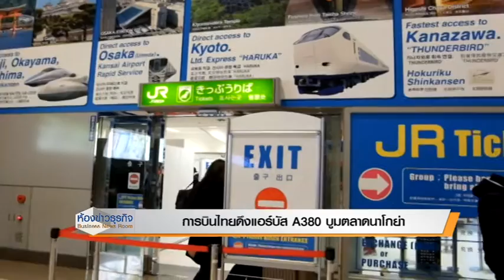24 2 60 ห้องข่าวธุรกิจ การบินไทย Nagoya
พื้นที่ตอนกลางของประเทศญี่ปุ่น หรือภูมิภาคชูบุ ซึ่งมีแหล่งท่องเที่ยวต่างๆมากมาย ทั้งทางธรรมชาติและทางวัฒนธรรม กำลังเป็นภูมิภาคที่ทางการญี่ปุ่นให้ความสำคัญในการโปรโมทเพื่อดึงดูดนักท่องเที่ยว โดยเฉพาะนักท่องเที่ยวชาวไทย ซึ่งอาจยังไม่คุ้นเคยกับแหล่งท่องเที่ยวในแถบนี้มากนัก และ เดือนตุลาคม 2560 การบินไทยจะเพิ่มความถี่การให้บริการเส้นทางกรุงเทพฯ-นาโกย่า เป็น 14 เที่ยวบินต่อสัปดาห์ หรือวันละ 2 เที่ยวบิน เพื่อเพิ่มความสะดวกในการเดินทางของผู้โดยสาร โดยคาดว่าจะทำให้เคบินแฟคเตอร์เฉลี่ยเพิ่มขึ้นเป็น 80-90%